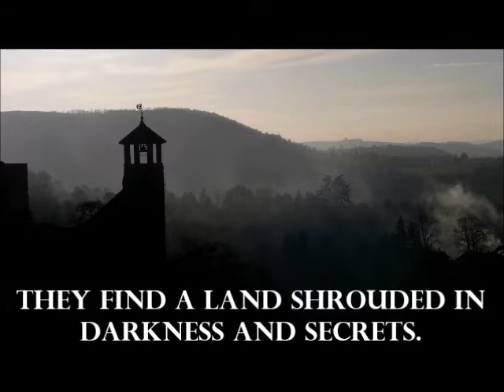In the Time of Standing Stones Book Trailer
The book trailer for Book 1 of the Carolyngian Age Series. A fantasy book set in a medieval fantasy world.